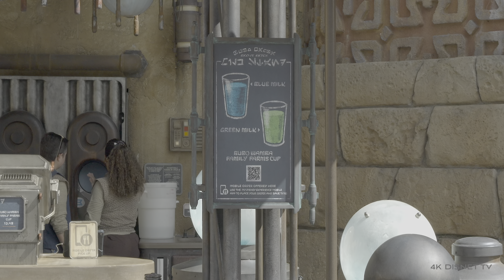Disney Hollywood Studios Walkthrough 2023 | Galaxy's Edge Walt Disney World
Today's video is a Walkthrough of Galaxy's edge located here at Disneys Hollywood Studios. In this video you will see all of the land. Enjoy!